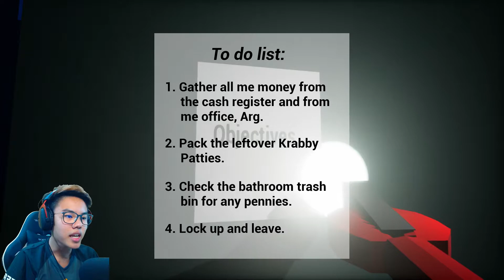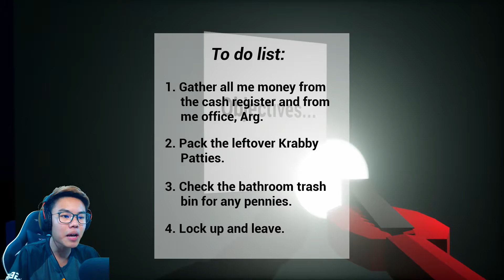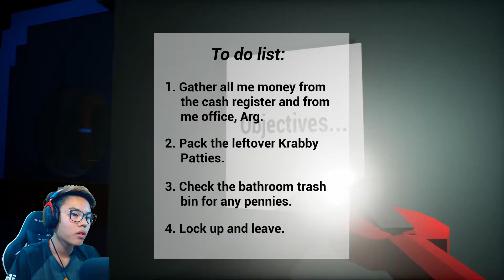KRUSTY KRAB JADI ANGKER (3AM AT THE KRUSTY KRAB) BAHASA INDONESIA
Next mainin Squidward atau Spongebob nih guys ?

Gaming Gears Setup 👨🏻‍💻 :

● Mic Audio Technica AT-2020 + Pop Filter

Spec PC (Gaming) :

Processor: I5 - 7500
RAM: 16gb
Graphics card: GTX 1060 6GB
Cooler : Corsair H100i V2

Spec PC Stream/Recording :

Processor: I7-8700
Motherboard : ASUS Z370-G
RAM: 16gb